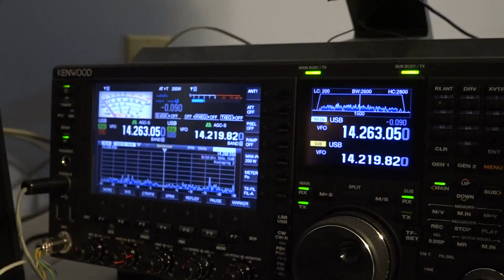A Grammy-winner in Sedona is using his roof to search for alien life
If aliens are using lasers to communicate, there’s a good chance the instruments on Richard Factor’s roof will detect them.